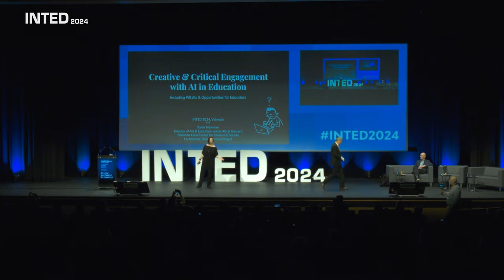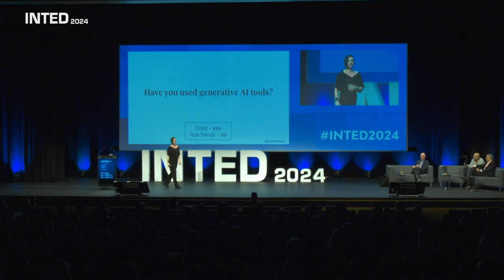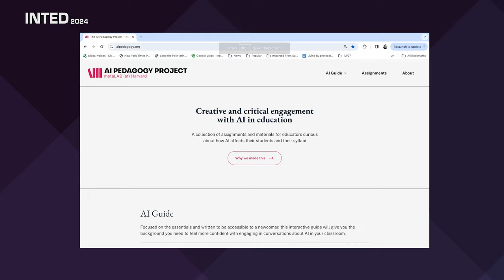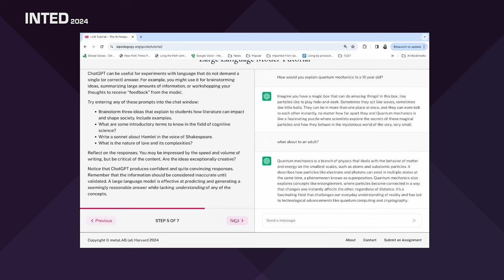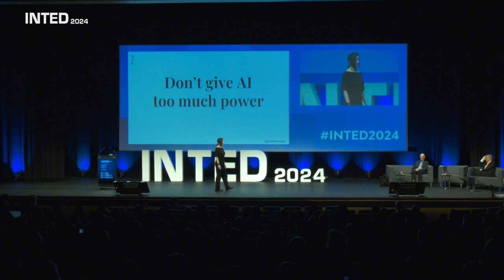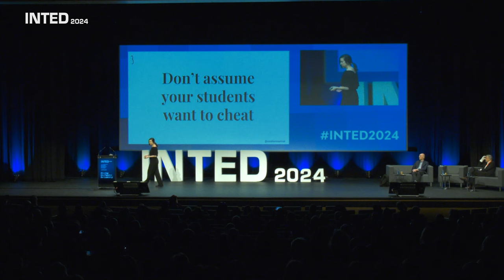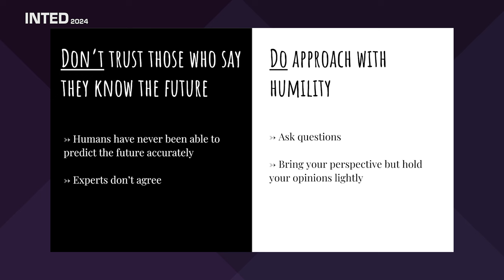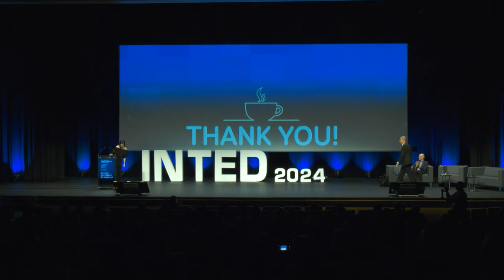Sarah Newman - AI Pitfalls & Opportunities for Educators - INTED2024 Keynote Speech